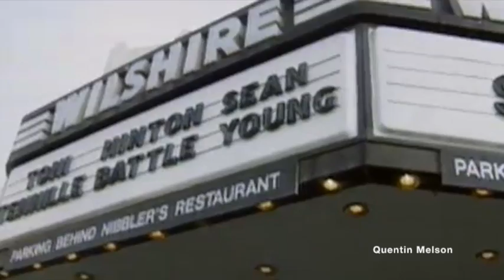Sean Young Interview (May 14, 1992)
Mary Sean Young (born November 20, 1959)[1] is an American actress. She is particularly known for working in sci-fi films, although she has performed roles in a variety of genres.

Young's early roles include the independent romance Jane Austen in Manhattan (1980) and the comedy feature Stripes (1981), the latter being a commercial success. Her breakthrough role was that of Rachael in the sci-fi Blade Runner (1982). She reprised the role for the sequel Blade Runner 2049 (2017). She then portrayed the character of Chani in the sci-fi Dune (1984), led the neo-noir No Way Out (1987), played Kate in Wall Street (1987), and had starring roles in the comedies Fatal Instinct (1993) and Ace Ventura: Pet Detective (1994).

Early life
Young was born in Louisville, Kentucky, the daughter of Donald Young, Jr., a television producer and journalist, and Lee Guthrie (born Mary Lee Kane), a screenwriter, public relations executive, and journalist[2][3] Young attended Cleveland Heights High School in Cleveland Heights, Ohio, but did not graduate. This was followed by the Interlochen Arts Academy in Interlochen, Michigan.[4] She also attended the School of American Ballet in New York City.[5] Before becoming an actress, Young worked as a model and ballet dancer.

Career

Young attending the 60th Academy Awards in 1988
Young began her film career in Jane Austen in Manhattan (1980), followed by a role in the film Stripes (1981). She then played the female lead, Rachael, alongside Harrison Ford in the classic science fiction film Blade Runner (1982). On television, Young played the female lead opposite Lenny Von Dohlen in Under the Biltmore Clock (1986), based on F. Scott Fitzgerald's story Myra Meets His Family. The following year, she had a small role in the film Wall Street (1987) as the wife of Michael Douglas's character, Gordon Gekko. Her role was originally intended to be larger, but was significantly reduced due to clashes with Oliver Stone.[6]

One of Young's most prominent roles was as the lover of a ruthless Washington politician (Gene Hackman) in No Way Out (also 1987), alongside Kevin Costner. Her other credits include Dune (1984) (playing Paul Atreides's love interest Chani), Baby: Secret of the Lost Legend (1985) and Fatal Instinct (1993). Young appeared in The Boost (1988), with James Woods. She was next cast as Vicki Vale in Tim Burton's film Batman (1989), but during rehearsals, she broke her arm after falling off a horse and was replaced by Kim Basinger. In an unsuccessful attempt to win the role of Catwoman (which was originally offered to Annette Bening but, after Bening became pregnant, Michelle Pfeiffer was cast) in the sequel Batman Returns (1992), Young constructed a homemade Catwoman costume and attempted to contact Burton and actor Michael Keaton during production.[6] She appeared on The Joan Rivers Show in character as the Catwoman, campaigning for the role and making a plea to Tim Burton.

Young was cast as Tess Trueheart in the movie Dick Tracy (1990). However, she was dismissed in favor of Glenne Headly for not appearing maternal in the role. Young later said her dismissal was punishment for her having rebuffed Warren Beatty's advances, a statement Beatty denies.[6] In 1991, she was awarded the Worst Actress and the Worst Supporting Actress Razzies for her roles in A Kiss Before Dying.[7] She played a supporting role in the comedy Ace Ventura: Pet Detective (1994). She also played Helen Hyde in the comedy Dr. Jekyll and Ms. Hyde (1995).